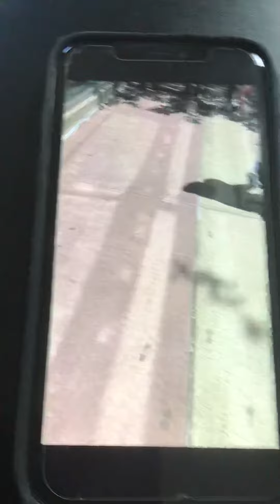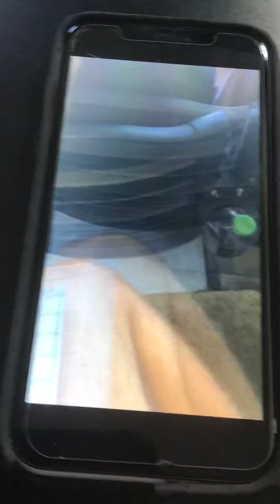Pirates walk off Giants at PNC Park!